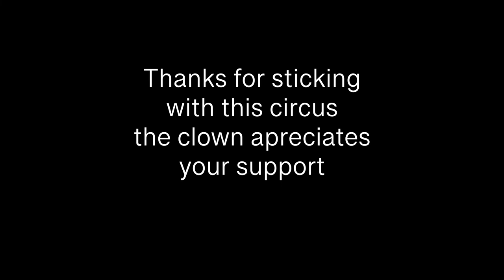How did I not see this coming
Confused as says When buying an old film camera always check the thing is working before slipping in a roll of film. Basically check the shutter and aperture are working also check the mirror is operational. Great advise which I didn't follow. I did put a lot of time and effort into this episode so when it went belly up I thought why waste it I'll happily show my pretty pictures when I stumble on one so why not show my abject failings to redress the balance.